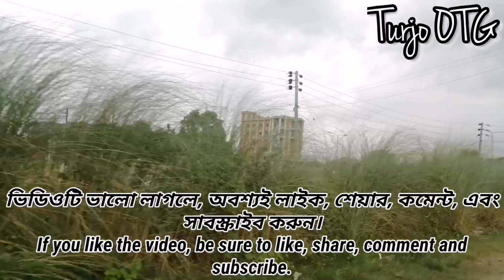অপার মুগ্ধতার স্থাপত্যশৈলী I রাজউক উত্তরা অ্যাপার্টমেন্ট প্রকল্প I RAJUK Uttara Apartment Project.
অপার মুগ্ধতার স্থাপত্যশৈলী।
রাজউক উত্তরা অ্যাপার্টমেন্ট প্রকল্প, দিয়াবাড়ি।

The architectural style of infinite fascination.
RAJUK Uttara Apartment Project, Diabari.

Rajuk Uttara Government Apartment Project | sector 18 | Diabari | Uttara | Dhaka | Bangladesh

Uttara Residential Model Town (3rd phase)
Present Position of the Project :
Site development: About 92% of site development work is completed. The remaining works shall be completed by March 2018.

Road Construction: 85% of Road work already completed. The remaining work shall be completed by March 2018.

Bridge Work: Out of 12 Bridges 10 Bridges works are completed. Related works of the remaining two Bridges shall be completed by December 2017.

Lake Development and Protection: Out of 12 lakes 3 lakes are completed overall progress is 70%. The remaining work shall be completed by December 2017.

Utility services:
Electricity: Dhaka Electricity Supply Co. (DESCO) is doing the electrification work of the project area as deposit work. Electric poles are installed in all sectors. DESCO authority will take necessary action to connect & supply of electricity as per allottee's demand.

Water Supply: Dhaka WASA will execute the water supply pipeline network and water supply work as deposit work. Construction of deep tube well and pipeline network will start soon. WASA is committed to complete the work by June 2018.

Gas Supply: Gas line installation work will be executed with the consultation of TITAS Gas Co.

Plot Handing Over: About 6,500 residential plots have been handed over to the respective allottees. The remaining plots will be handed over gradually at the earliest possible time.

Project completion: Target has been fixed to complete the project in all aspects by June 2018.

Rajuk-Uttara apartment
Uttara apartment project 2020
Dhaka last Update Rajuk-Uttara Apartment Project

উত্তরা ১৮নং সেক্টরে অবস্থিত রাজধানী উন্নয়ন কর্তৃপক্ষ-রাজউকের এই অ্যাপার্টমেন্ট প্রকল্পটি ২১৪ দশমিক ৪৪ একর জায়গার ওপর গড়ে তোলা হয়েছে। মূলত নিম্ন ও মধ্যম আয়ের মানুষের জন্য এই প্রকল্পটি নেয়া হয়। এজন্য খরচ ধরা হয় ১০ হাজার ৯০২ কোটি টাকা। ‘এ’, ‘বি’ ও ‘সি’ ক্যাটাগরির ফ্ল্যাট রয়েছে এখানে। প্রতি বর্গফুট ৪ হাজার ৮শ টাকা করে।
পাশাপাশি দাঁড়ানো ভবনগুলোর মধ্যে আছে উপযুক্ত ব্যবধান। সামনে আছে পর্যাপ্ত খোলা জায়গা। সমগ্র প্রকল্প এলাকার ৫৫ শতাংশ জমি খেলার মাঠ, পার্ক, সবুজায়ন, রাস্তা ইত্যাদির জন্য উন্মুক্ত রাখা হয়েছে। এখানকার প্রতিটি ফ্ল্যাটে ৩টি বেডরুম, একটি লিভিং রুম, একটি ডাইনিং রুম, একটি ফ্যামিলি লিভিং, ৪টি বারান্দা, ৪টি টয়লেট ও কিচেন রয়েছে।

ভবনের স্থাপত্য, নকশা পেশাদার স্থাপত্যবিদ এবং কাঠামোগত নকশাসমূহ গণপূর্ত অধিদফতরের পেশাদার ডিজাইনার দ্বারা সম্পন্ন করা হয়েছে। প্রতিটি ভবনে ৮৪টি ফ্ল্যাট রয়েছে।
The architecture of the building, the design has been done by professional architects and the structural designs have been completed by professional designers of the Department of Public Works.
ভবনগুলো দেখতে এমন পরিকল্পিত ও সুন্দর হলেও, প্রকল্পটি বাস্তবায়নে ধীরগতির অভিযোগ আছে। প্রায় এক দশক ধরে প্রকল্পটির কাজ চলছে। ফ্ল্যাটের দাম নিয়েও আছে অভিযোগ। এরপরও, চারপাশের খোলা পরিবেশ, দূষণমুক্ত সুপরিকল্পিত একটি আবাসন প্রকল্প হিসেবে রাজউক-উত্তরা অ্যাপার্টমেন্ট প্রকল্পটি যে কাউকে মুগ্ধ করবে।
কিছুদিন পর মেট্রোরেইল প্রকল্প চালু হলে এই আবাসন প্রকল্পটি হয়ে উঠবে অত্যন্ত মূল্যবান। মাত্র এক থেকে দেড় কিলোমিটারের মধ্যেই মেট্রোরেইলের স্টেশন।
If the Metrorail project is launched in a few days, this housing project will become very valuable. Metrorail station in just one to one and a half kilometers.
রাজউক এই প্রকল্পের 'এ’ ব্লকে ১৬৫৪ বর্গফুটের স্বল্প সংখ্যক ফ্ল্যাট বরাদ্দ দেয়ার ঘোষণা দিয়েছে। ফ্ল্যাট বরাদ্দের প্রসপেক্টাস ও আবেদন ফরম বিক্রি এবং আবেদন ফরম জমা দেয়ার সময়সীমা ৩০ সেপ্টেম্বর পর্যন্ত বাড়ানো হয়েছে। এ বিষয়ে যাবতীয় তথ্য জানা যাবে:
এবং হেল্প লাইন: ০১৭৩০০১৩৯৪৫।